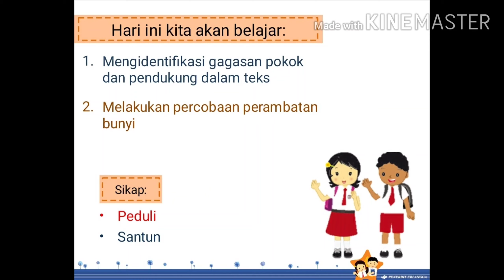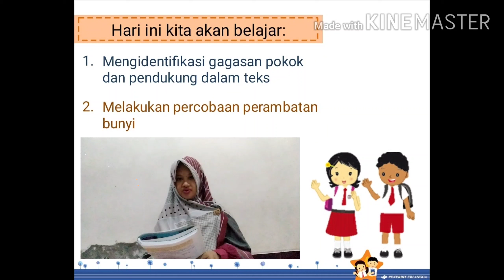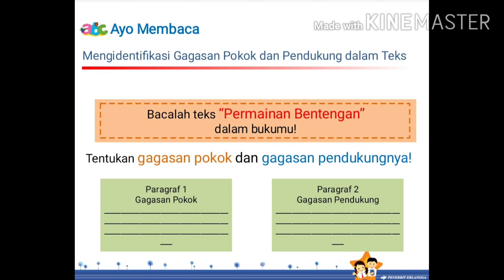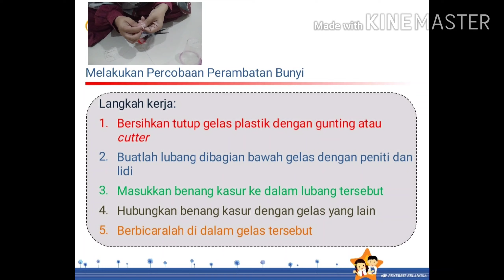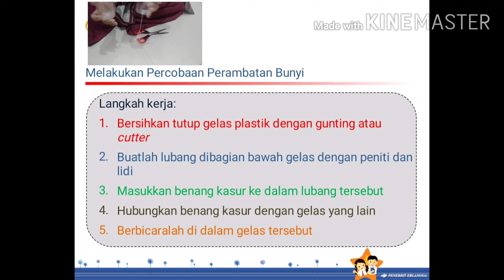Tematik kelas 4 subtema 1 , pembelajaran 3